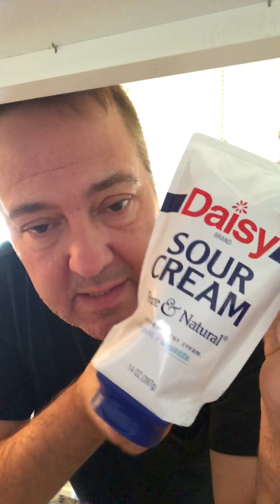Cookin’ Single - Potato Latkes 2